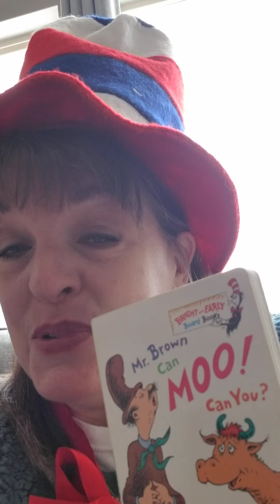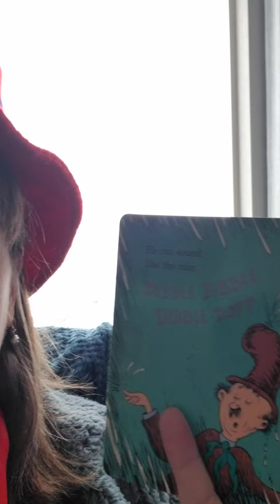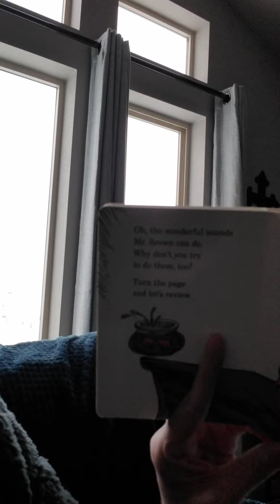Happy birthday to Dr.Seuss and my homestate of Texas!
Dr. Seuss and Texas share a birthday!